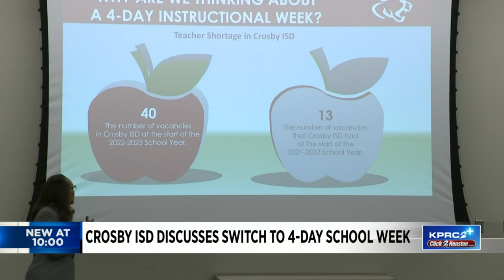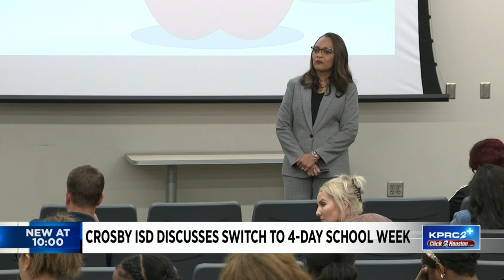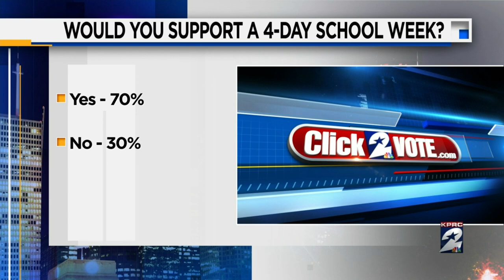Intense discussion took place as Crosby ISD administrators decide on possible 4-day school week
Administrators, teachers, and parents in the Crosby Independent School District are meeting to discuss possibly reducing their school week from five days to four.